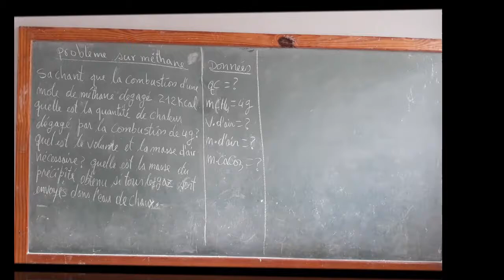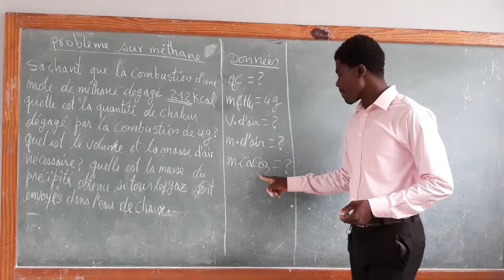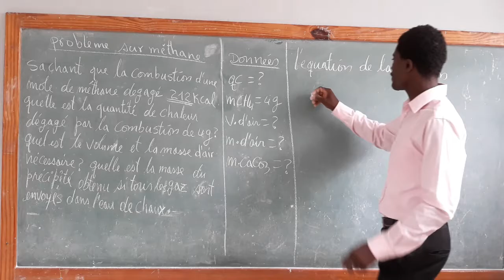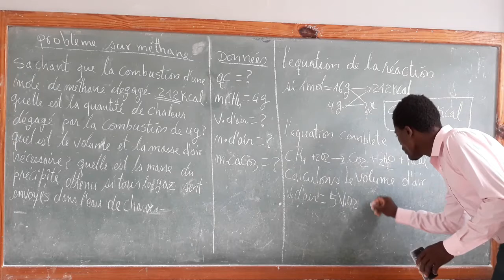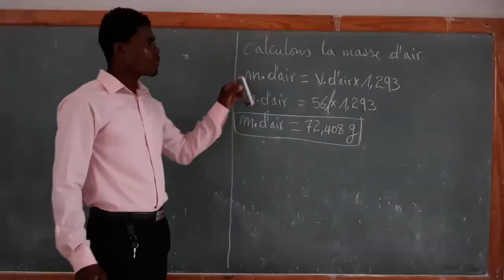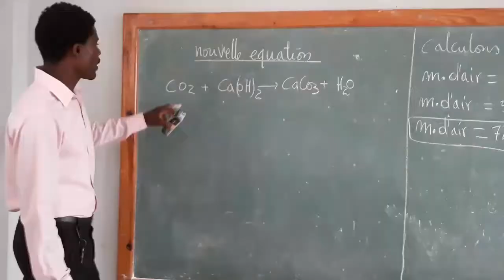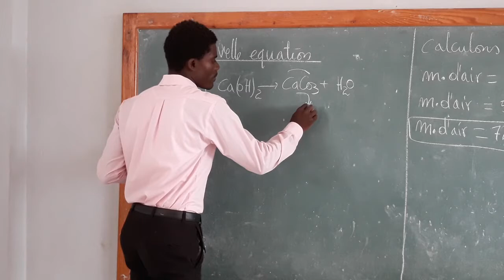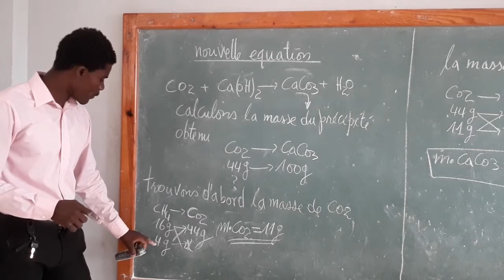probleme sur methane chimie terminale (philo/NS4)